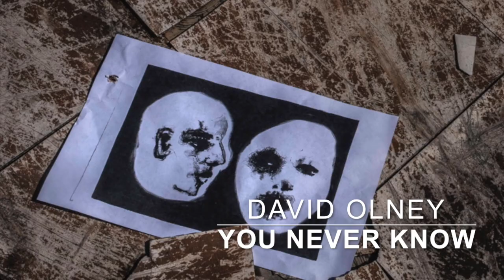David Olney "You Never Know" (April 2, 2019) Songwriter Series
YouNeverKnow Today, David Olney - the much-covered, always-touring singer-songwriter and actor – gives us a DAILY DOUBLE with a capture from last week’s Canadian road diary + this week’s challenging return to Nashville while thinking about a placid lake and vibrates performing TWO Olney classics: “DILLINGER” and “TITANIC” (Both Songs Written by David Olney. “DILLINGER” available on “Through A Glass Darkly” on Philo/Rounder Records + “Illegal Cargo (Live)” on Strictly Country Records; “TITANIC” available on “Eye Of The Storm” on Philo/Rounder Records + “Live At Norm’s River Road House, Vol. 1” on Deadbeet Records) David Olney’s music & more available
Get David’s NEW “THIS SIDE OR THE OTHER” full-length album out on Black Hen Music, as well as:
“DAVID OLNEY SONGBOOK, Vol. 1”
“HAIKU” pocketbook of poetry by David Olney
“A MONTH OF SONNETS” poetry book by David Olney
David Olney’s deep catalog of recordings & books available for sale , Amazon.com, iTunes.com and other fine retail outlets.

“David Olney” “Music Video” “Dillinger” “John Dillinger” “Titanic” “Brock Zeman” “Death Will Not Divide Us” “Abbie Gardner” “This Side Or The Other” “refugee” “Immigration” “Steve Dawson” “Malcolm Holcombe” “Situation” “Don’t Try To Fight It” “Haiku” “Sonnet” “Singer Songwriter” “Anne McCue” “Dutchman’s Curve” “When The Deal Goes Down” “You Never Know” “Deeper Well”  Shakespeare “Postcard From Mexico” Nashville Vaudeville “Film Noir” “Jerusalem Tomorrow” “Women Across The River” “Linda Ronstadt” “Dave Olney” “The X-Rays” “Townes Van Zandt” “Emmylou Harris” “Tom Waits” “Steve Earle” “Johnny Cash” “John Hadley” Americana Folk Songwriter “Songwriting” Original Guitar Roots “Del McCoury” “Tom Russell” “Folk Alliance” “Leonard Cohen” “Rime Of The Ancient Mariner” “Samuel Taylor Coleridge” “David Olney Songbook” “Nashville Songwriting” “Story Behind Song” “Canada” “Blair Hogan” “Birthday” “Gwil Owen” “Pretty Boy Floyd” “Bully” “Canadian Sunset” “Parry Sound” “Hughs Room Live” “Marc Douglas Berardo”